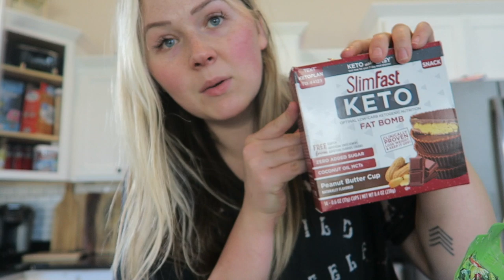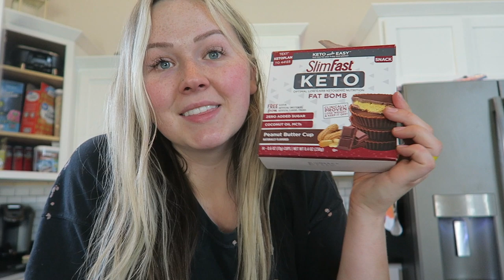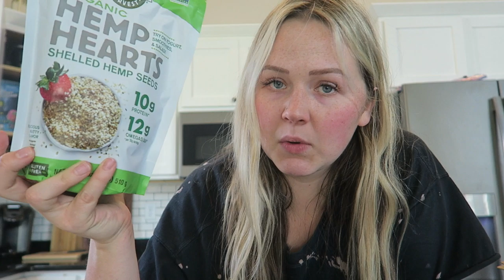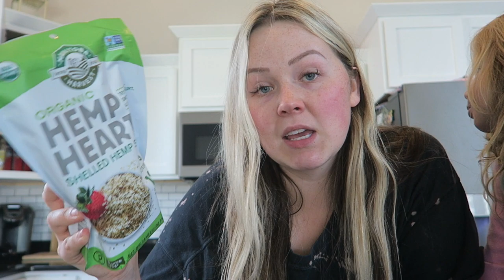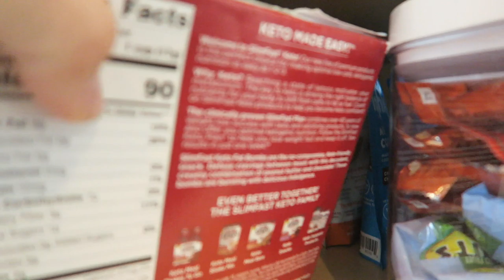Weekend Projects | Day In The Life During Lockdown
Welcome back! Sharing a couple of the projects we have gotten done around the house the past week or two and an Amazon health haul! Everything is linked down below!

Cow picture:

Hemp Hearts:

High Key Cookies:

Fat Bombs:

Woven Nook Pillow Cases:

Chalk Paint:

•POPULAR PRODUCTS•
My favorite diaper backpacks:
Miss Fong:

Amazon Store: